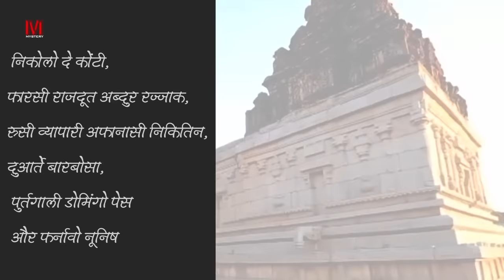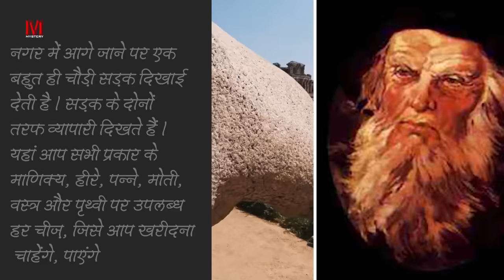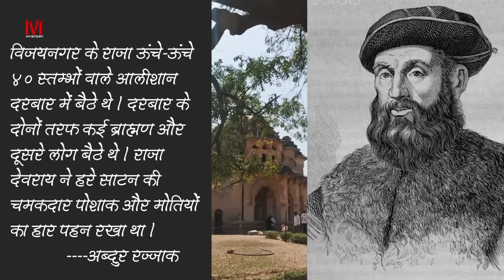12 बातों से जाने भारत के विजयनगर साम्राज्य की ताकत | Vijayanagara Empire | History of Hampi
12 बातों से जाने भारत के विजयनगर साम्राज्य की ताकत | Vijayanagara Empire | History of Hampi |

To know the culture of a country, first it is necessary to know its history, from time to time many empires originated in India. With the passage of time, many empires made their place in the pages of history. One such kingdom of South India is Vijayanagara.

Vijayanagara means city of victory. Today it is identified with a ruin called Hampi, which has been included in the UNESCO World Heritage Site. Looking at the temples and ruins of Hampi, it is known that there was really no one equal to him at that time.
Today we will tell you 12 such things about Vijayanagara Empire. Listening to which you will feel proud of the glorious history of India.

"Mystery " चैनल आपके लिए अच्छे नॉलेज के रहस्य वाले वीडियो  बनाने की कोशिश करता है।हम आपके लिए सभी प्रकार के फैक्ट्स,नॉलेज ,हिस्ट्री ,ब्रम्हांड और भी बहुत कुछ प्रकार के वीडियो बनाते है | अगर आपको हमारे वीडियो पसंद आते हैं, तो कृपया LIKE बटन को हिट करना न भूलें।